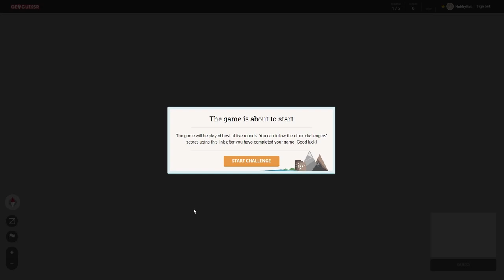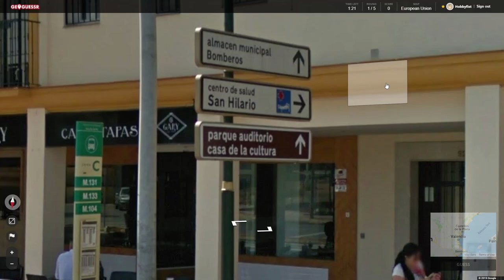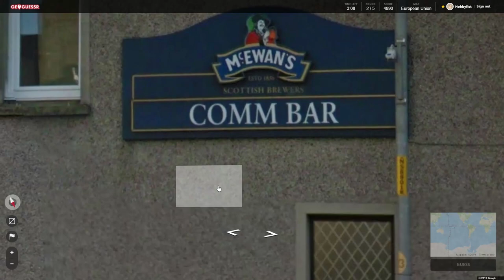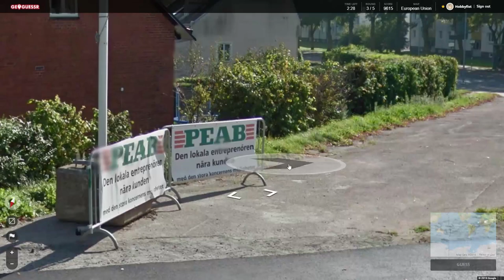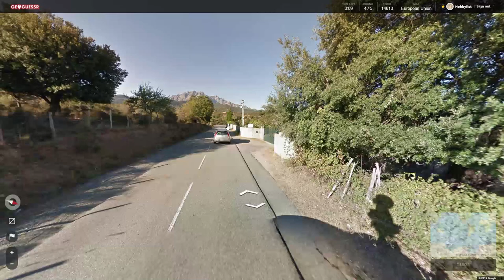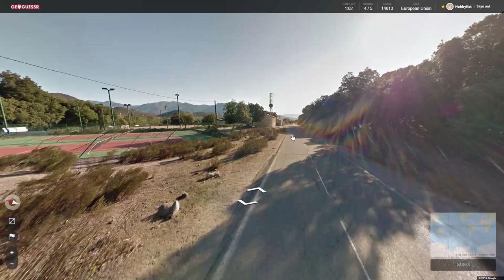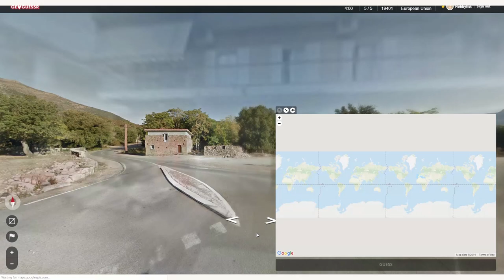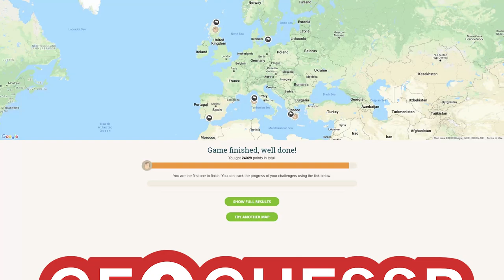Hobbyfist Geoguessr - [Part 252] Ew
Ewe.